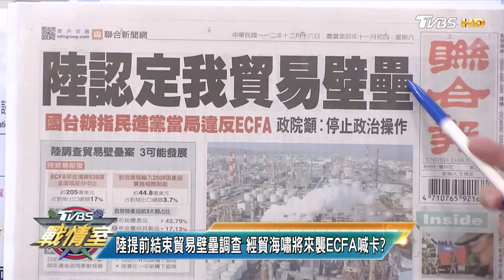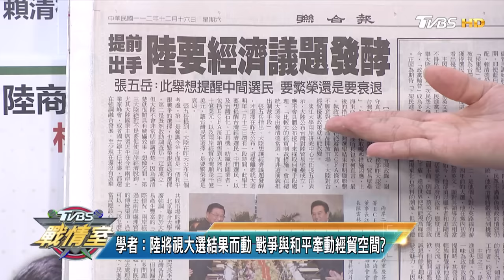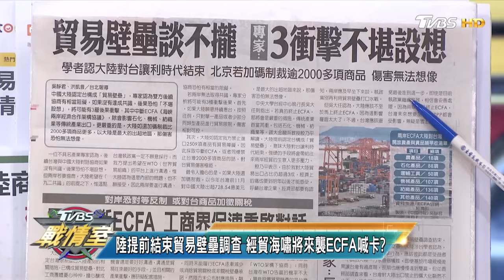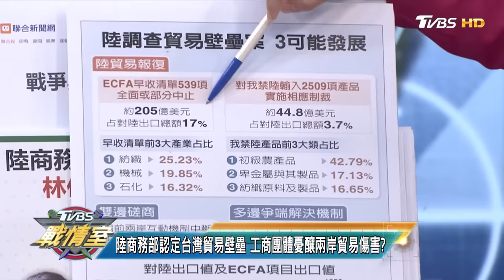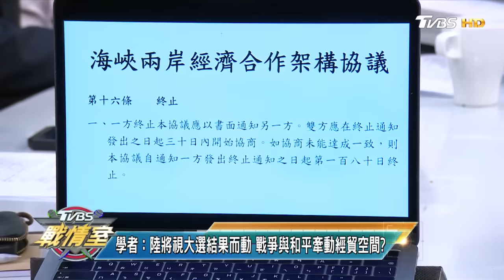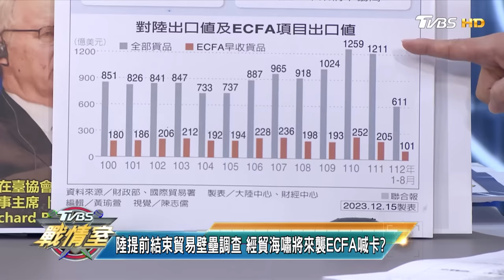【完整版上集】陸提前結束貿易壁壘調查 經貿海嘯將來襲ECFA喊卡? TVBS戰情室 20231216